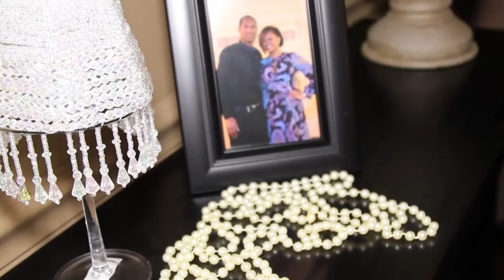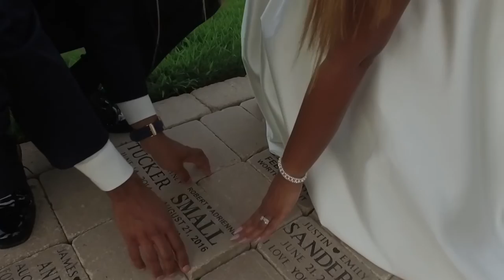Adrienne & Robert Small Wedding Film at Carahills II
Adrienne & Robert Wedding Film

Make-Up Artist @makeupbyzii
Bride: @aj.small Groom: @rob_smallworld
Wedding Planner: @truly_a_joy
Caterer: @LeakesCatering
Photographer: @airdography
DJ: @djquinnraynor
Here is my first Wedding Film for Adrienne L. Small and Robert Small's Wedding.
Wedding Planner: @truly_a_joy
Caterer: @LeakesCatering
Photographer: @airdography
DJ: @djquinnraynor
Venue: Carahills II
Wedding Coordinator : Joy Truly Brown
Makeup: Zaniesha Davis
Make-Up Artist Makeup by Zii
Hair: Chante Wilkins
Dress: Barefoot Bride
DJ: Paul Echols
Photographer: Benji Aird
Pianist: Brent May
Cigar Bar: Jason Gardner